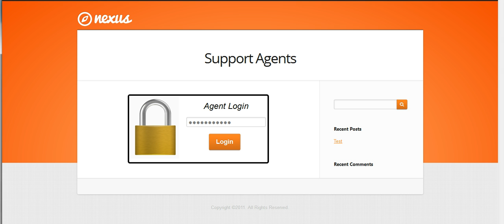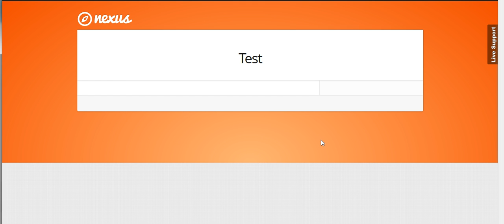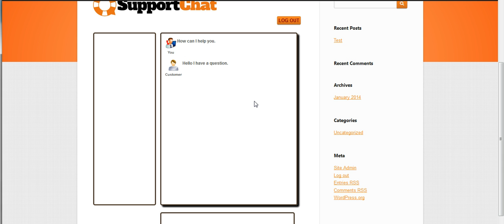Support Chat usage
In this video Brett shows how to use the Support Chat WordPress plug in.